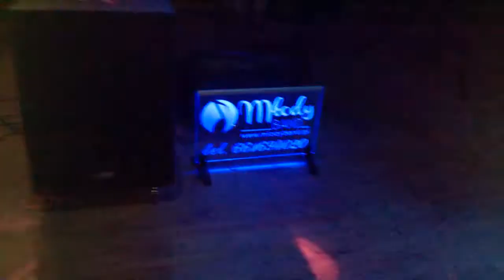Zabawa w remizie Zakrzewo 2017